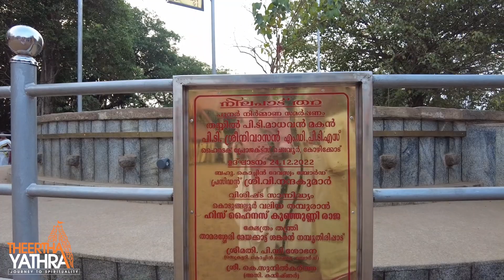കൊടുങ്ങല്ലൂർ ശ്രീ ഭഗവതീ ക്ഷേത്രം | KODUNGALLUR DEVI TEMPLE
ആദി പരാശക്തിയുടെ കേരളത്തിലെ ആദ്യ ക്ഷേത്രം
108 ശിവാലയങ്ങളിൽ പ്രധാനപ്പെട്ട ക്ഷേത്രം  | ഏറ്റവും കൂടുതൽ ഉപദേവതകൾ ഉള്ള ക്ഷേത്രം
Thanks to Sreedevi vilasom hindumatha convention, Devaswom board, and all devoties
Special thanks to Sree P Rajesh Kannamangalam for supporting mobile videography